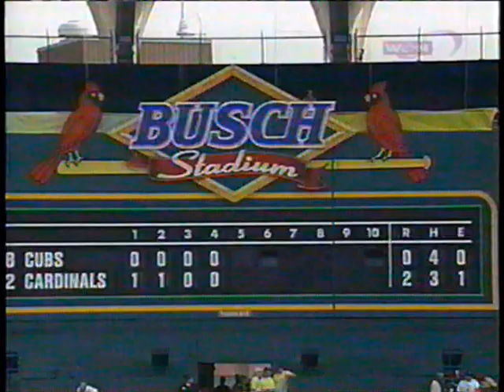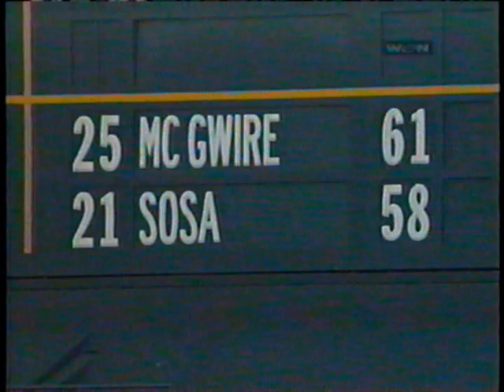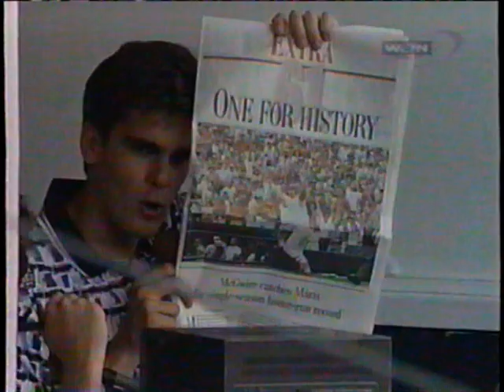Chicago Cubs v St Louis Cardinals 9-7-1998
Chicago Cubs v St Louis Cardinals
9/7/1998
5th inning on